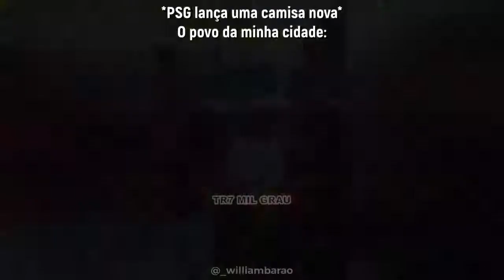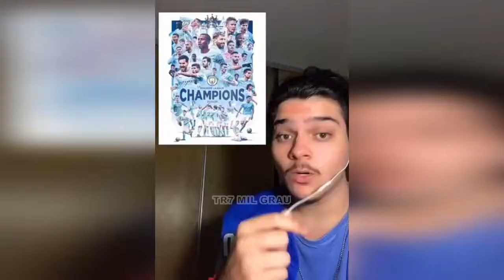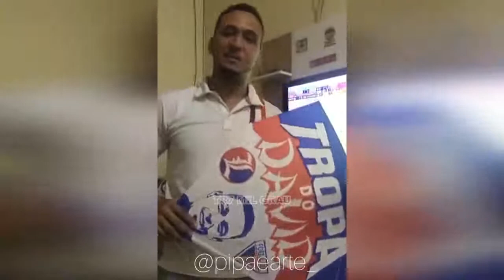MESSI humilha MINA • MELHORES MEMES DE FUTEBOL 2021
SE GOSTOU DEIXE SEU LIKE E INSCREVA-SE NO CANAL E ATIVE O SINO ( CASO NÃO FOR INSCRITO ), COMPARTILHE COM SEUS AMIGOS PARA AJUDAR O CANAL HÁ CRESCER E TAMO JUNTO ( CONTO CONTIGO )✌❤💪